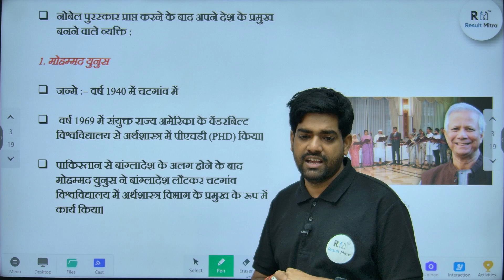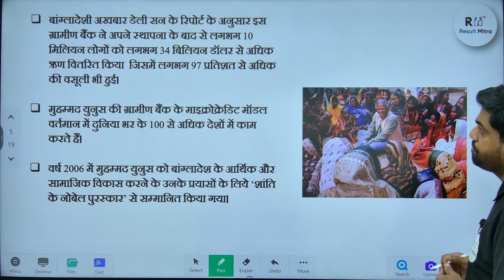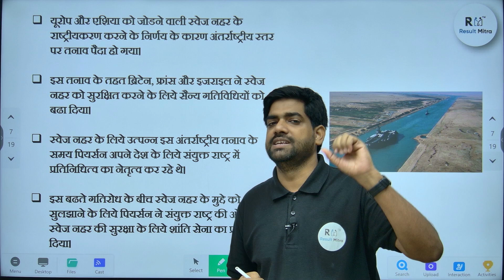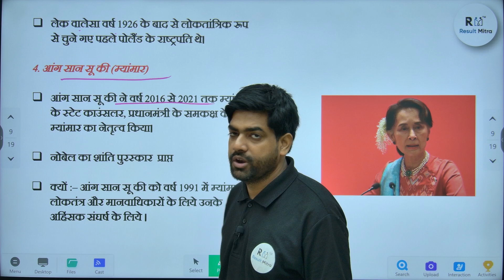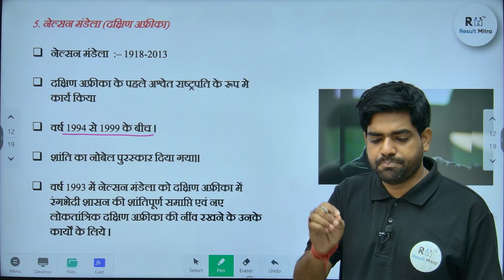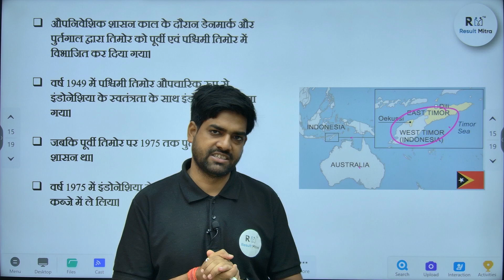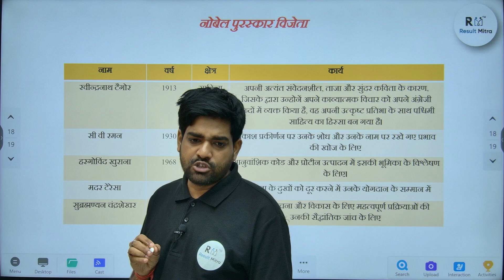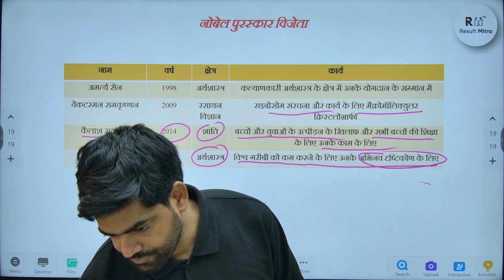Important Nobel Prize Winners of India and the World | Abhay Sir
Title : -

1. Learn from your favourite teacher
2. Dedicated DOUBT sessions
3. Real-time interaction with best-in-class teachers
4. You can ask doubts in live online classes